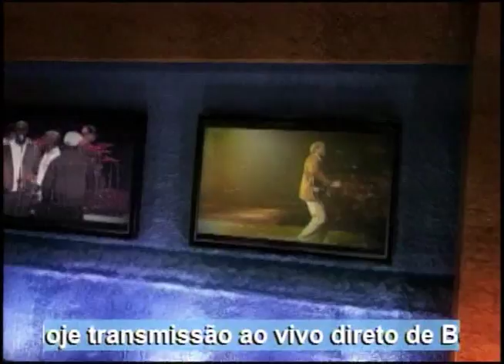Galeria Clip - The Digital Age / Fernandinho - BR - (bloco 1 de 2) 19-06-2015